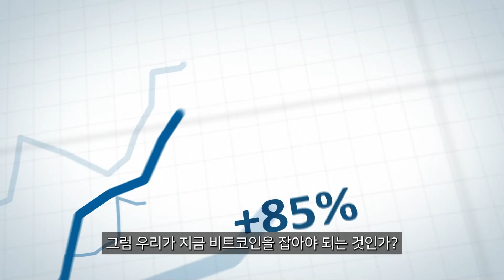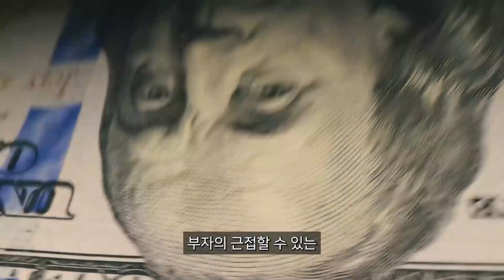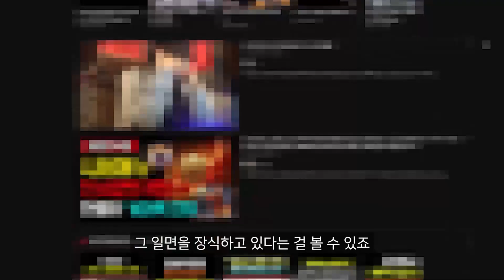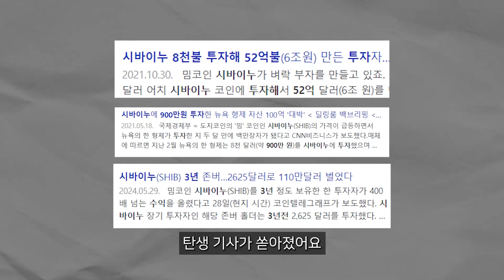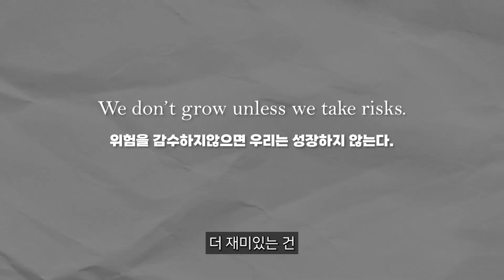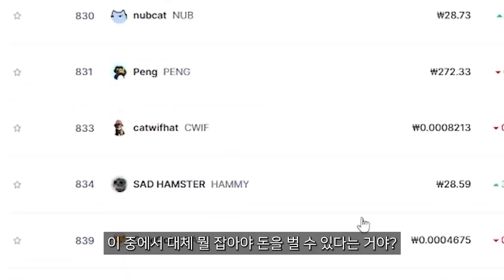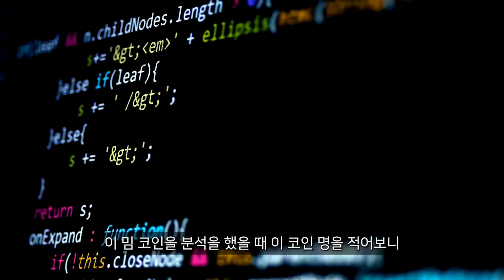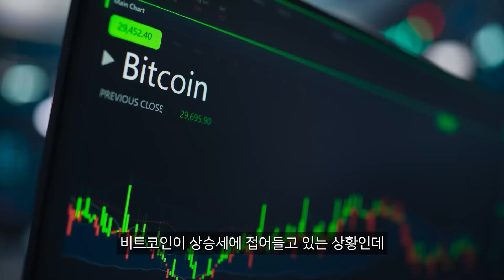[시바이누]"일론 머스크가 선택한 코인!"